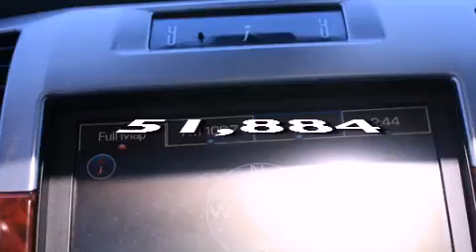Pre-Owned 2009 Cadillac Escalade Puyallup WA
Year : 2009
 Make : Cadillac
 Model : Escalade
 Engine : 6.2L V8 OHV 16V FFV
 Trans . : Automatic
 Exterior : Slate Blue
 Miles : 51,884
 Interior : Black
 Stock : 1587

 2009 Cadillac Escalade Puyallup WA